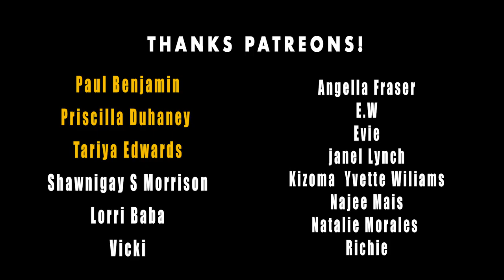Ice-cream Buffet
Did a quick hop over to New Jersey to visit some of my family. We went to a nice Chinese buffet restaurant and stopped by an ice-cream parlour. Good times, always great seeing the family. and food :P

Shot on a:

Ayy Camera

Baee Camera

Cee Camera

(Dry bag)